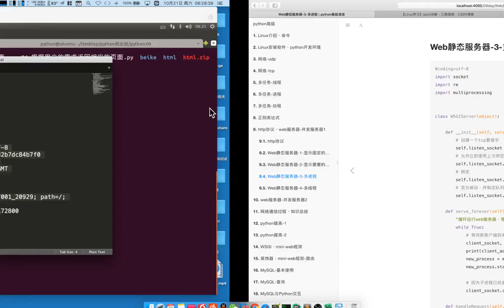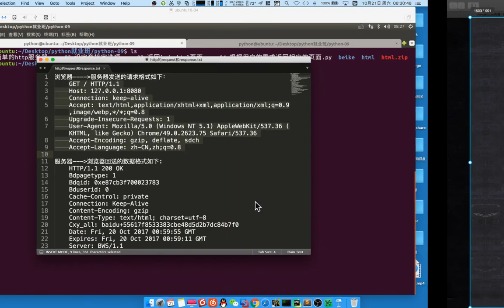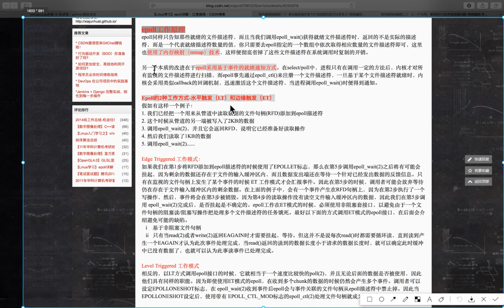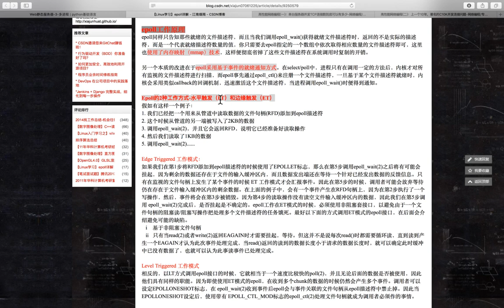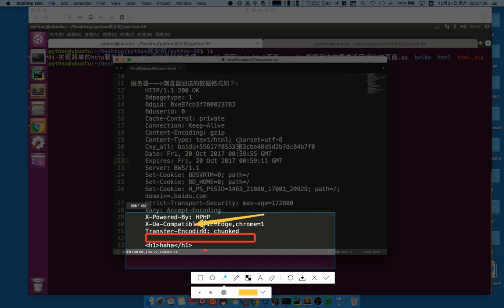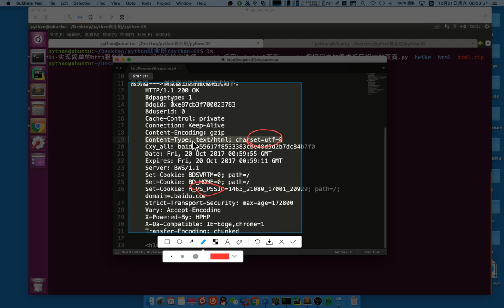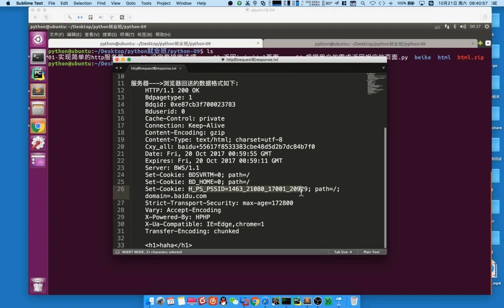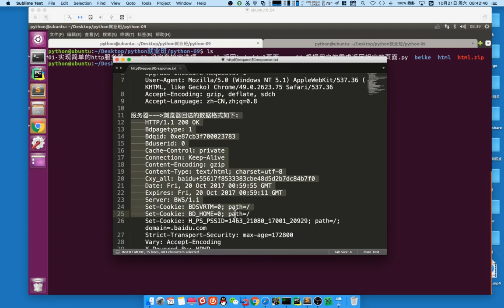03 web服务器v3 1丨04 并发web服务器实现丨01 http协议复习